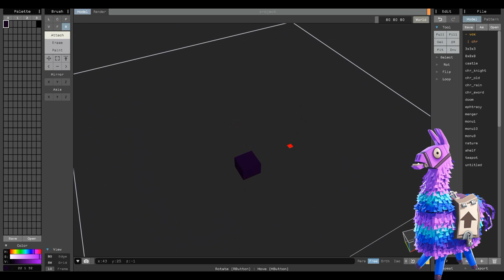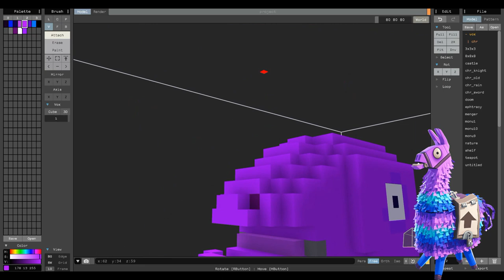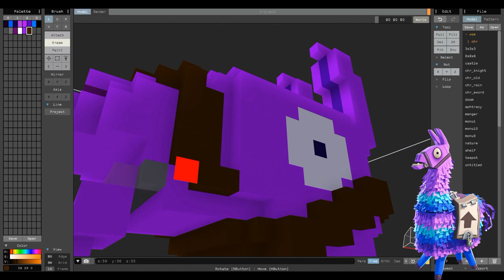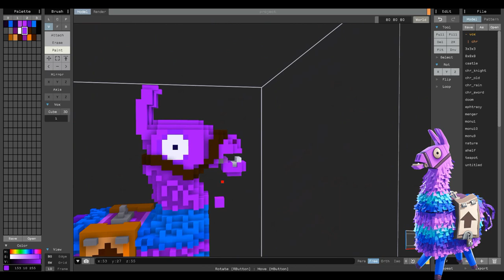Fortnite Baby Loot Llama - VOXEL ART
Loot Llama on Fortnite!

Trying out some new content! Make sure to live a like if you want me to continue this series!